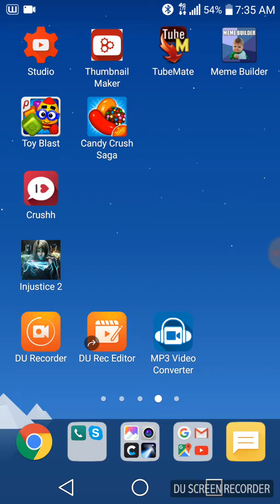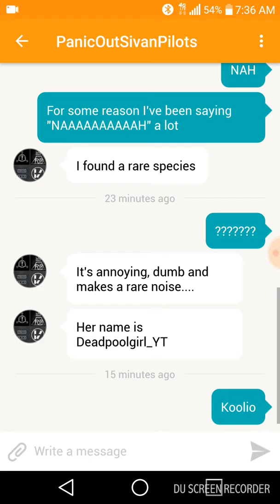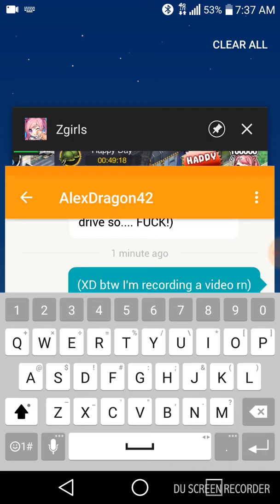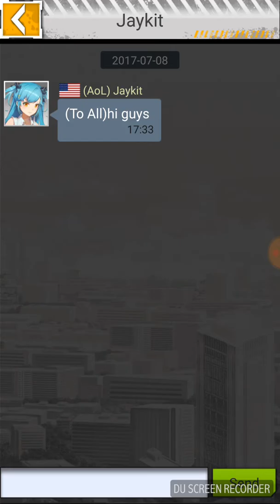I'm Bored So...